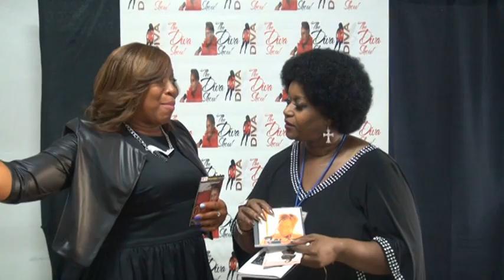The Diva and Nancey Jackson-Johnson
The Diva Show on location at the Garden State Gospel Gala in Irvington, NJ. Special interview with Nancey Jackson-Johnson.
Video by Ernest Jones of It's In The Spotlight Magazine and 4 Aces Entertainment.